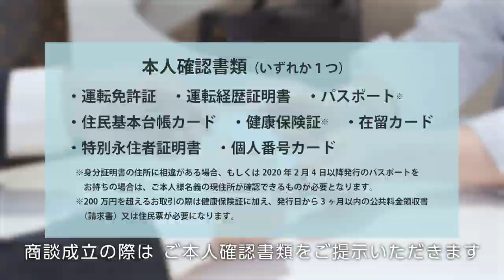ブランド買取店「なんぼや」店頭買取の流れをわかりやすくご紹介！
「なんぼや」にご来店いただいた際の、入店・受付から買取成立・退店までの流れをわかりやすく動画にしました。とくに買取店でのご売却が初めてのお客様にとってはこちらの動画を見ることで、安心してご来店いただけます。